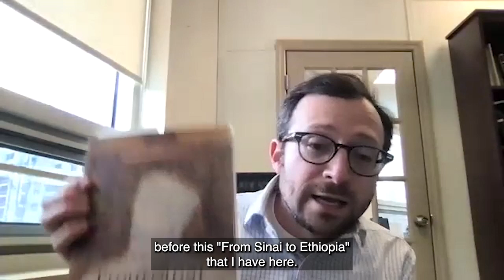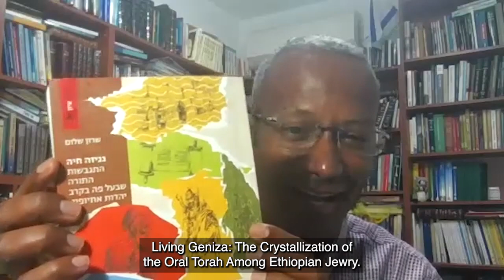From Sinai to Jerusalem via Ethiopia: A Modern Journey - Seder Sense 2023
Rabbi Yonah Berman interviews Rabbi Dr. Sharon Shalom, discussing the Ethiopian Jewish community's unique Passover customs both before and after their modern Exodus from Ethiopia to Israel.